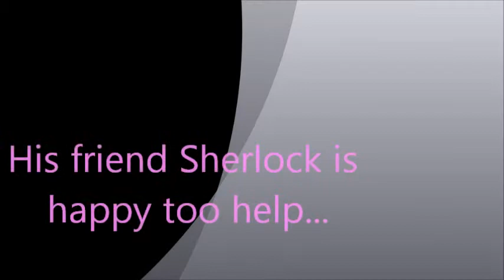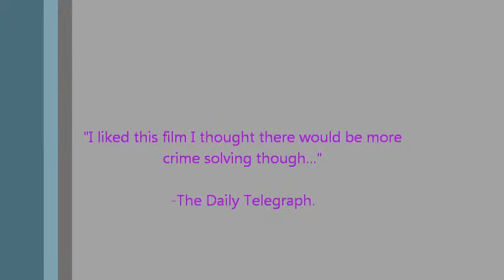Sherlocked (Sherlock: Romantic Comedy trailer)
Thought of this last minute, with the accompaniment "Hot and Cold" by Katy Perry this is basically what Sherlock would be like if it was a Romantic Comedy, and I think I made Sherlock look pretty damn charming... mission accomplished!